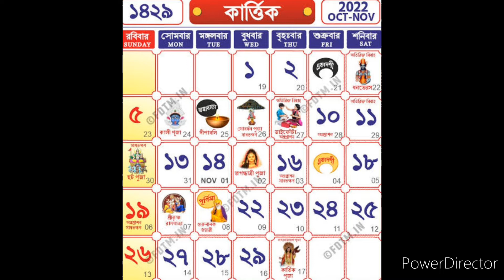কার্তিক পূজার সময়সূচী। কার্তিক কি বিবাহিত না চিরকুমার? কার্তিকের বহন ময়ূর কেন? কর্তিক পূজা করার ফল।